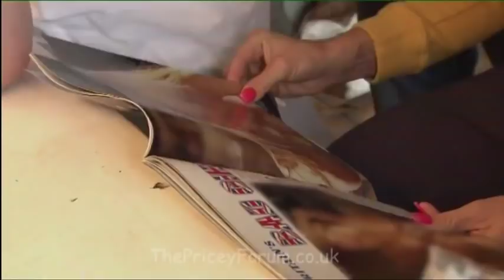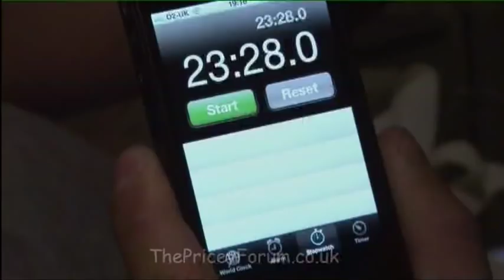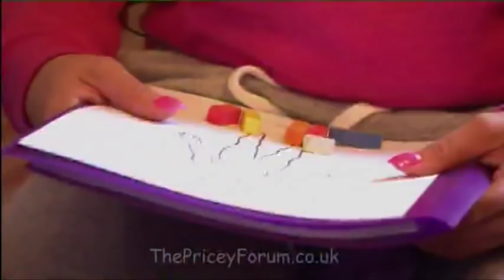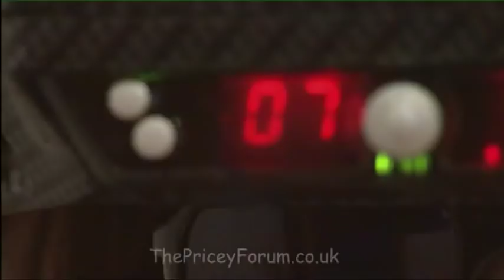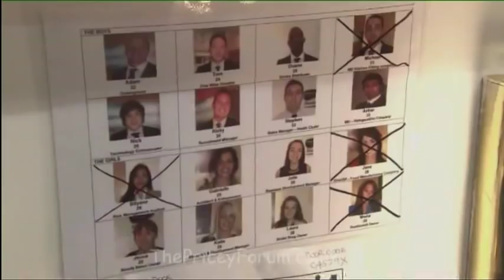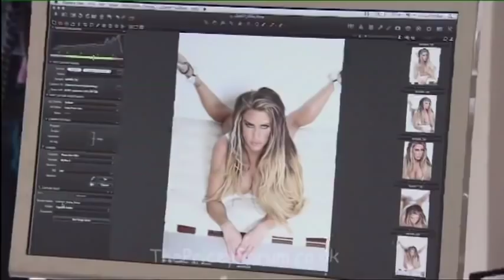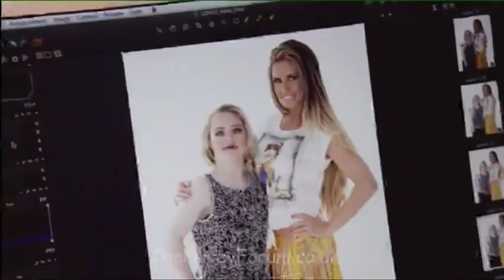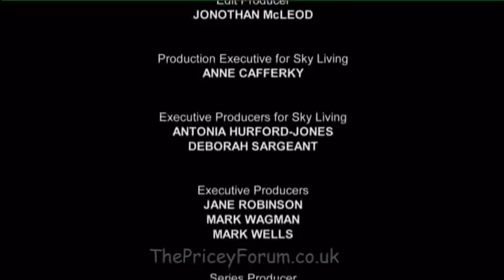Katie S02E07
found the missing episodes guys sorry for the delay thats all of them on now!! xxx